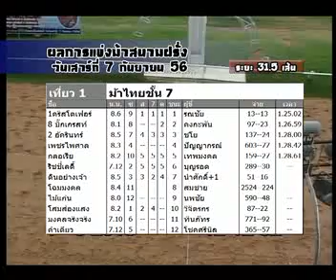ม้าแข่งสนามโคราช เสาร์ 7 กย.56 เที่ยว 1